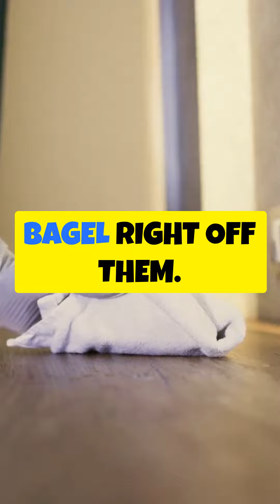Let us help you create a healthier and safer workspace with our top-notch cleaning services.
A clean office is essential for the health and safety of your employees and clients. Let us help you create a healthier and safer workspace with our top-notch cleaning services. From sanitizing to disinfecting, we use the latest technology and techniques to ensure that every inch of your office is spotless.

✅  About Good Impressions.

Good Impressions Cleaning Inc. has been providing professional cleaning services in Brooklyn and New York City since 2005. We offer corporate and domestic cleaning services. We are fully insured, licensed, and bonded. Good Impressions' staff come from various ethnic backgrounds, but we all have one common goal...100% customer satisfaction. Our standards are doing an excellent job at an affordable price, and this is why our reputation keeps growing. Our employees are well trained, reliable and professionals.

Good Impressions Cleaning conducts periodic seminars for all its cleaners to see how we can improve our services, to inform them about what is going on in the cleaning industry, and to learn about new cleaning tips. We use safe, biodegradable, and environmentally friendly products in all our cleaning.

Furthermore, we support many activities and events in our community and in other boroughs of New York City. We provide reliable and professional maid services throughout NYC. Give us a call or click on our contact page, and someone will be happy to answer any questions that you might have.